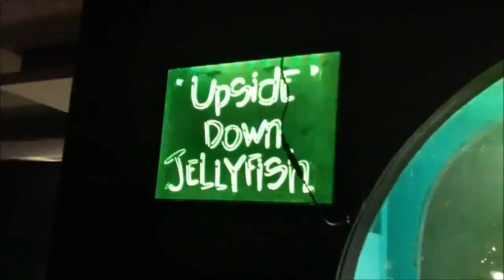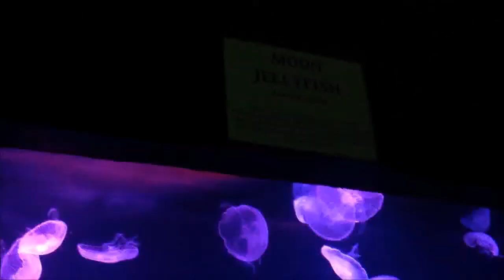Jellyfish in different colors